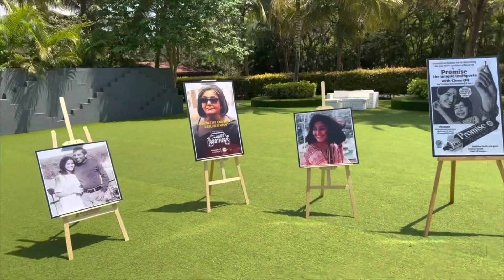Reunion of “kitty party “ girls after 22 years. On maya Alag ji s 75 Th birthday. ❤️